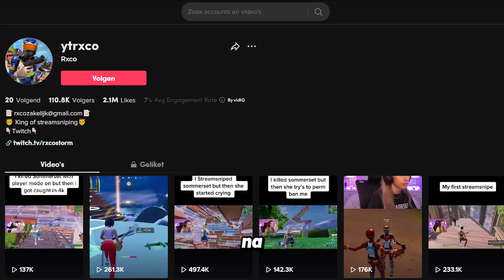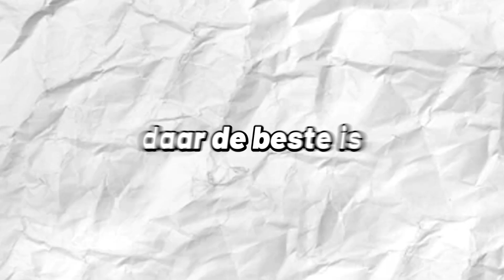1V1 vs MIJN TOXIC STREAMSNIPER in Fortnite😱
In deze video ga ik 1v1 doen tegen een streamsniper!😡